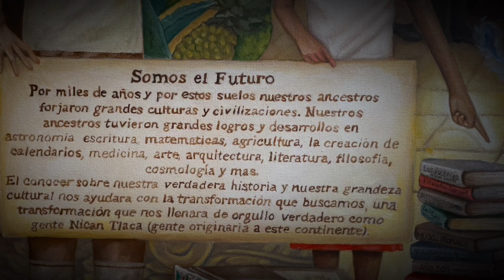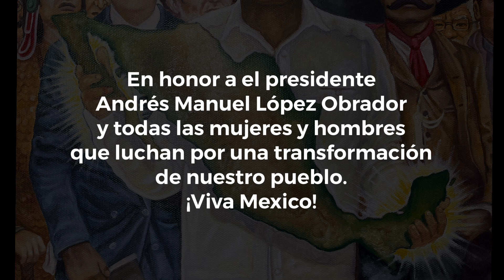Andrés Manuel López Obrador (AMLO) y el Renacimiento de Mexico en pintura.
Adquiera su póster en: TlamatiniArts.com       ~Andrés Manuel López Obrador es el mejor presidente que ha existido en el Mexico contemporáneo. En su sexenio, ha podido realizar muchas de cosas que han sido desde el implemento de leyes que castigan la corrupción a programas sociales y obras magnas al servicio del pueblo mexicano como la creación de el Tren Maya, la refinería en Tres Bocas Tabasco, programas como Sembrando Vida y Jóvenes Construyendo el Futuro entre muchas más.
AMLO como se conoce ha podido despertar al pueblo Mexicano sobre la realidad y condiciones en que el pueblo mexicano ha vivido. Donde, una minoría se había adueñado de los recursos (robado) y básicamente esclavizado a sus intereses el resto del pueblo mexicano. En esta obra realizada por el artista/muralista Nelyollotl Toltecatl se le da tributo a este gran hombre y las mujeres y hombres que trabajan arduamente para traer cambio a nuestro pueblo.